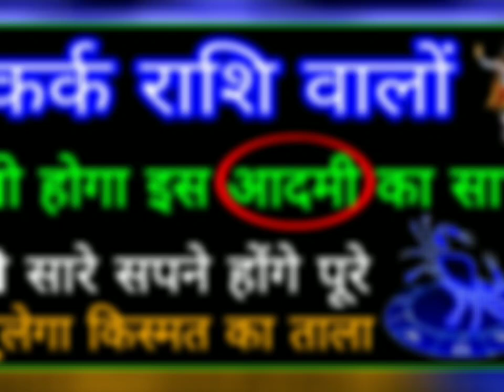कर्क राशि वालों जो होगा "इस आदमी का साथ" आपके सारे सपने होंगे पूरे ॥ खुलेगा किस्मत का ताला Kark Rash